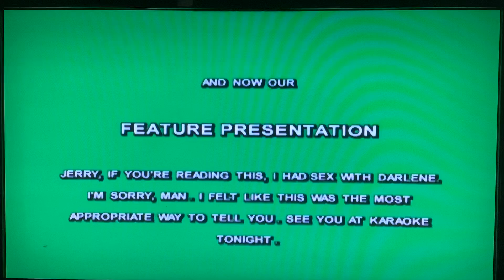(PLEASE DON’T BLOCK THIS) 20th Century Fox/Walt Disney Pictures/Pixar Animation Studios (2005)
Taken Family Guy Presents Stewie Griffin the Untold Story (Pixar Version)